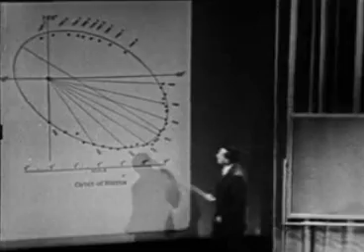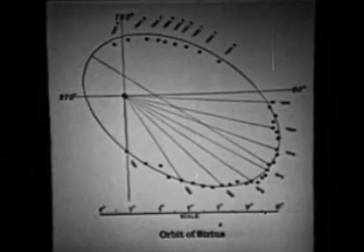Richard Feynman - Law of Gravitation - An Example of Physical Law part4